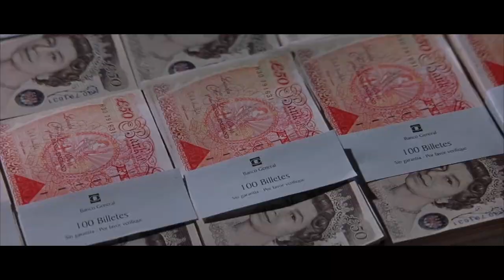The World Is Not Enough 007 Clip: King & the Money Bomb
James Bond (007) fails to stop Sir Robert King from being killed by a blast that is caused by money that is booby trapped and Tanner explains how it was done.